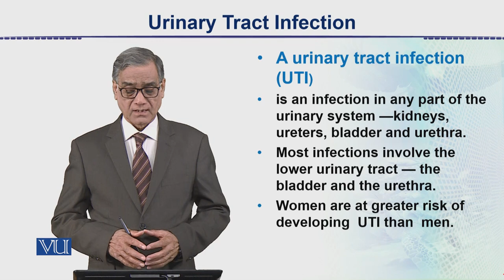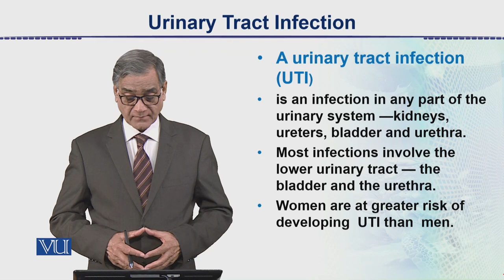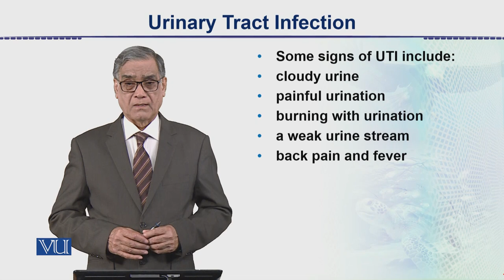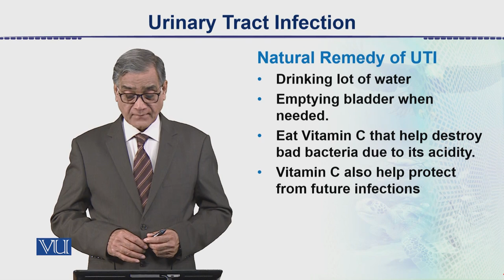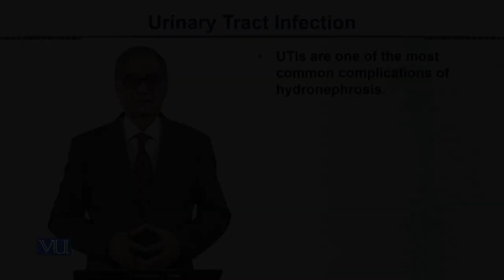Urinary Tract Infection | Animal Form & Function 2 (Theory) | ZOO517T_Topic112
Topic112: Urinary Tract Infection,
By Dr. Javed Iqbal